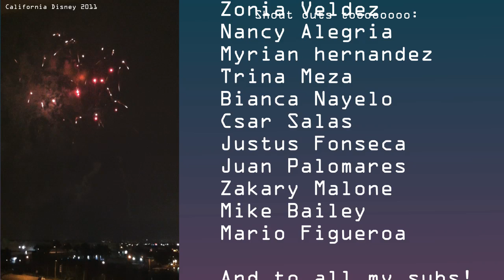Green Mammoth Intervention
Yes, There were no UAV's in WW2 lol

But its a green talking fucking mammoth. Anything is possible.

add me on facebook for shout outs! :D